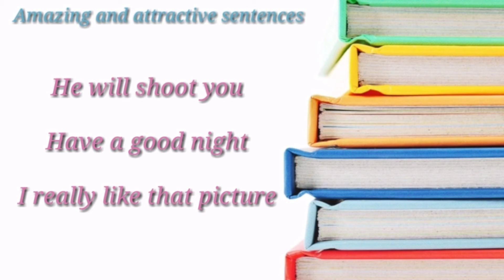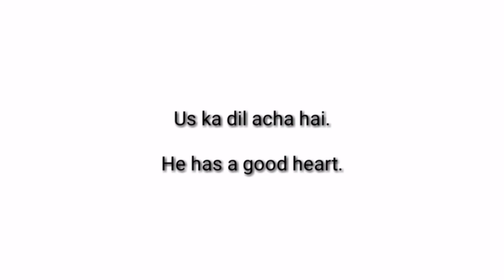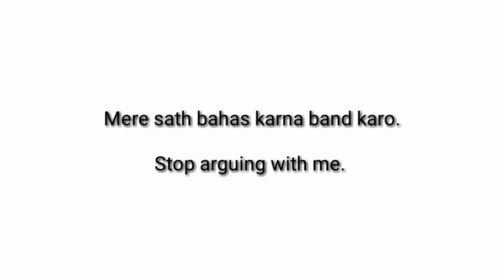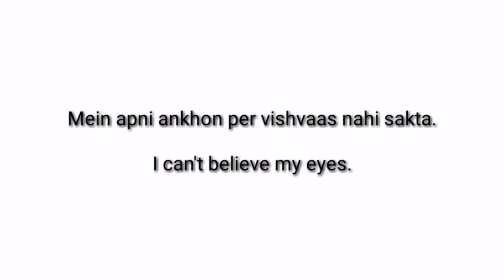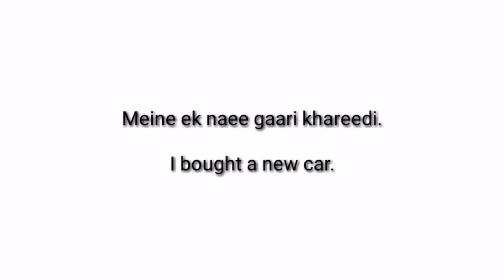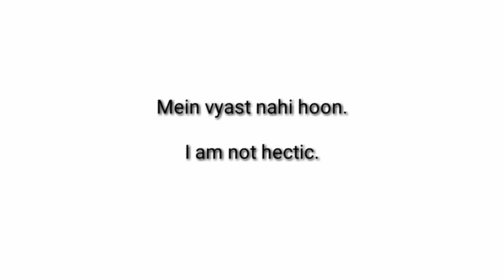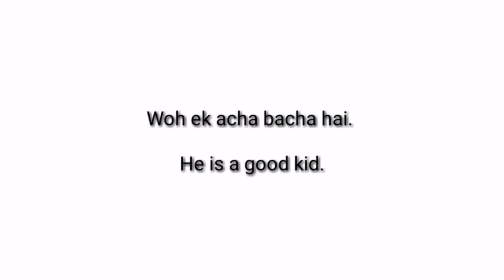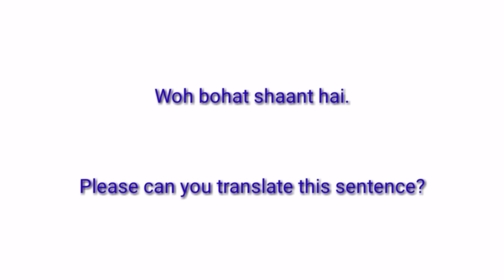Attractive and amazing sentences "for English speaking practice" English to Hindi